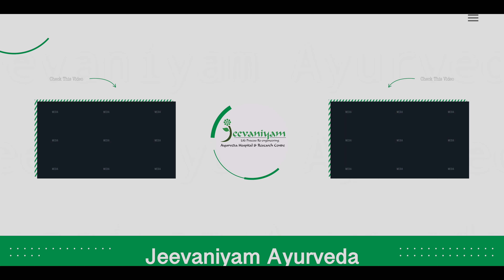Best Autism Treatment | Music Therapy Treatment | Jeevaniyam Ayurveda Hospital For Autism Treatment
Jeevaniyam Ayurveda Hospital and Research Centre is all set at the heart of Kochi, Ernakulam, Kerala, India to walk with special kids. We believe that the smile of confidence is the word for a child’s future and for the nation. Smile of confidence has its roots in health and jeevaniyam ayurveda hospital and research centre has a spectrum of services to render such that special kids are lulled in the warmth of care and support. The physical, mental, social and spiritual requisites of children and met here. Here we have a professional sagacious team to deal with medicine, technology, research and spiritual guidance with special professional team for special kids with Autism, Cerebral Palsy, Learning Disabilities and Mental Retardation.